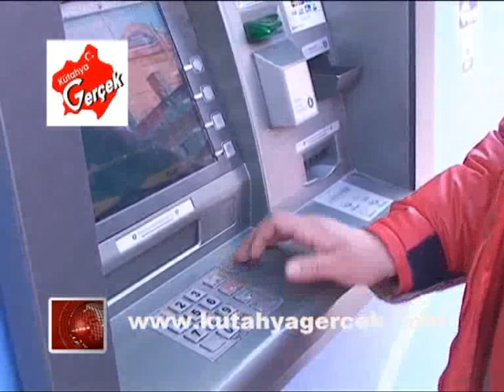VATANDAŞ SON 5 YILDIR BORCU BORÇLA KAPATIYOR !